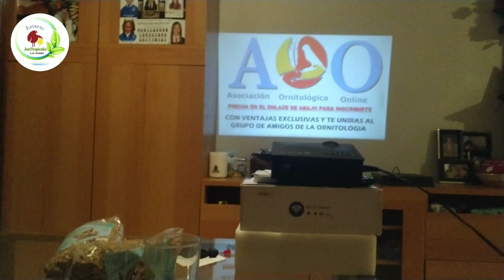Salvando a Ares el jilguero, parte 2.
En este video seguimos intentando salvar al jilguero Ares, ya esta empezando a comer solo.